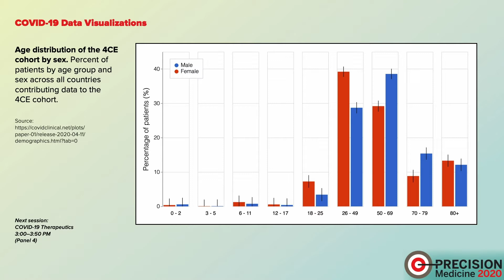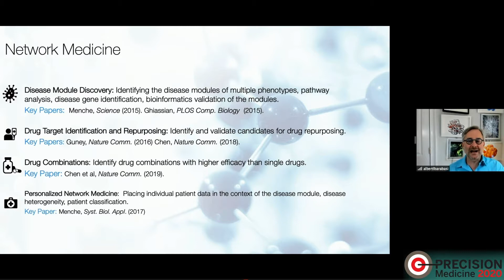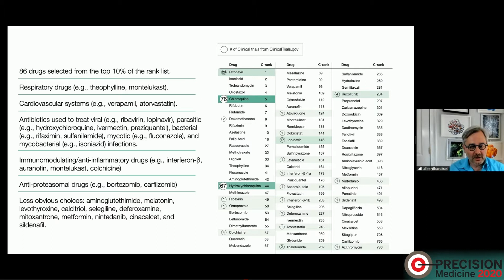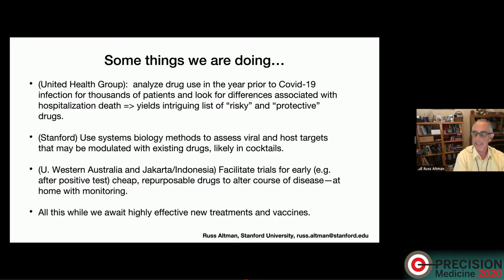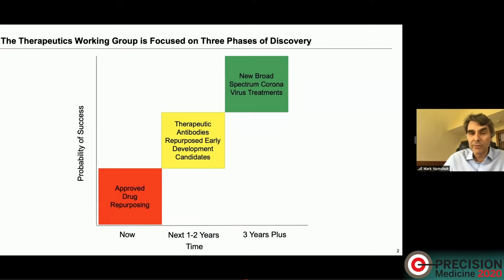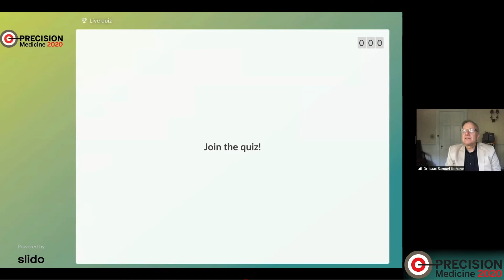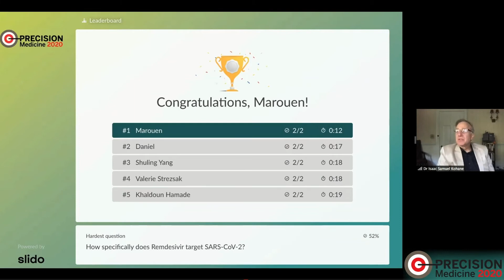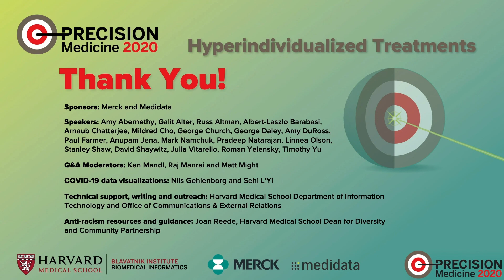Panel 4 — COVID-19 Therapeutics | Precision Medicine 2020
Precision Medicine 2020: Hyperindividualized Treatments
Sixth annual conference on patient-driven precision medicine hosted by DBMI Chair Zak Kohane
PANEL 4 — COVID-19 Therapeutics
Galit Alter (moderator), Harvard Medical School
• Russ Altman, Stanford
• Albert-Laszlo Barabasi, Northeastern University
• Paul Farmer, Harvard Medical School
• Mark Namchuk, Harvard Medical School

The final panel looked at what can be learned from the assessment and treatment of COVID-19 that is relevant to hyperindividualized treatment. The are some areas where the panelists see significant overlap and other areas where there are major differences. A major theme is using data to find existing drugs or combinations that can improve results for individual patients, while awaiting new vaccines and treatments.

A key area of overlap, emphasized by Paul Farmer, is the need for a multi-dimensional view that includes social conditions. This is extremely important, as social conditions and social inequities are often not adequately considered when analyzing either infectious diseases or precision medicine.

Albert-László Barabási terms himself a “network scientist.” He uses network-based tools to predict the impact of existing drugs and to design new drugs. His fundamental thesis is that nothing that happens in a cell happens in isolation; everything is interconnected. He said, “You must account for that interconnectivity to really think about how a disease emerges and how do we intervene to cure it."

The tools of network medicine allow defining a disease module and identifying drugs and drug combinations that have the potential to perturb a disease. This eventually leads to personalized network medicine (or what others term “precision medicine”).

When COVID-19 hit, Barabási began using network medicine tools to rapidly identify existing drugs that could be repurposed for COVID-19. Starting with the targets of the SARS-CoV virus and about 320 human proteins, his team identified 7,500 approved drugs. Using three different methodologies, his team prioritized about 80 that are potentially clinically relevant. Hopefully clinical trials will begin on some of these. The lesson here is that a rapid methodology can test any drug for its potential relevance to COVID-19. This can be a model not just for COVID, but also for other diseases.

Russ Altman is a biomedical informatician, a data scientist, and an AI person. He and his team focus on looking at the data—and first categorizing data in groupings such as variations in the virus, environmental factors, and genetics. Data can provide correlations and can be used to generate hypotheses.

Altman’s team is working with UnitedHealth Group, which has claims and lab records on about 90 million people. His team is able to look at what drugs patients were on to look for evidence about drugs that might be protective or risky. This could potentially lead to more hyperindividualized treatment for COVID.

His team is also working in collaboration with the University of Western Australia on trials for early intervention, which can involve a cocktail of drugs. This is not a cocktail for the entire population, but drug cocktails tailored to individual patients.

A different view was expressed by Mark Namchuk. He said that in dealing with an infectious disease on a global scale, “The precision can’t be in understanding the patient response; the precision has to be in the molecule.” Historically, the most successful way to treat a virus has been to design molecules specifically to go after viral targets expressed by the virus. With this in mind, the probability of success goes up if efforts are constrained and focused on the virus. In the future, the best approach is to design drugs with a broad spectrum of action.

The panelists were in general agreement about working aggressively to repurpose existing drugs in the short term while focusing on the virus and molecules in the longer term. While working to repurpose treatments, there may be an opportunity to tailor treatments for patients from an arsenal of existing drugs. Also, panelists stressed the importance of adding precision medicine to the front end of drug development, not just to the back end.